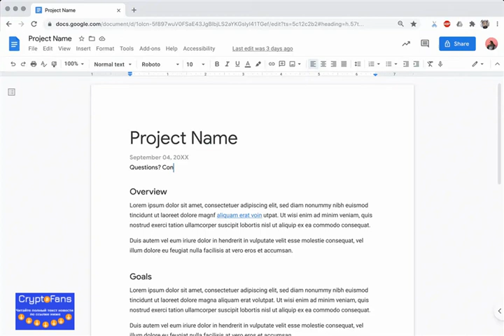Google rebrands g Suite to Workspace to bring Gmail, Docs, and Meet together